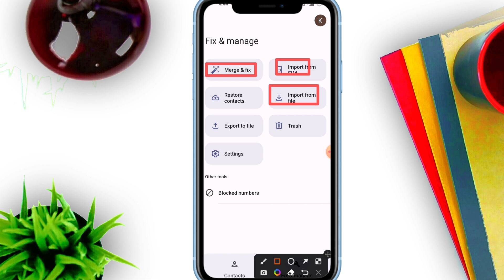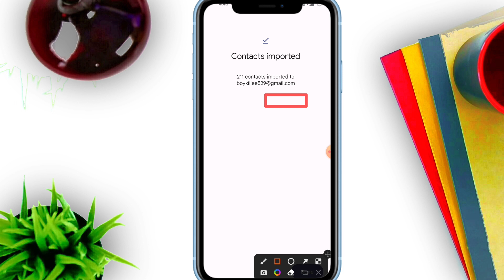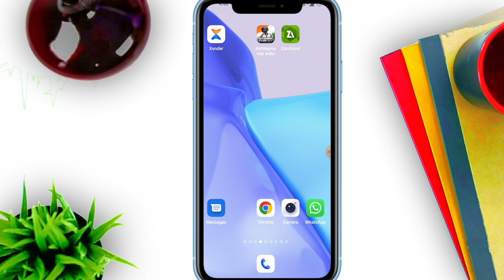mobile se sim me number copy kare kare !! phone ka number sim me kaise copy kare